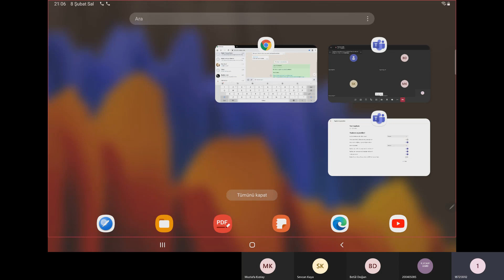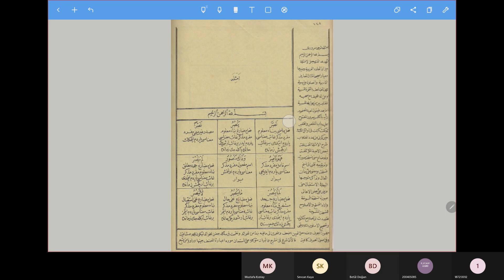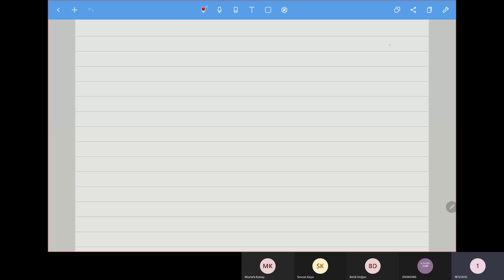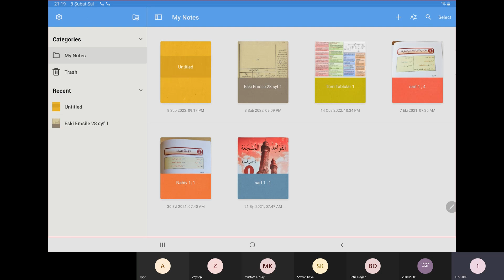Mastarlar, İsmi zaman , ismi mekan, mimli mastar.